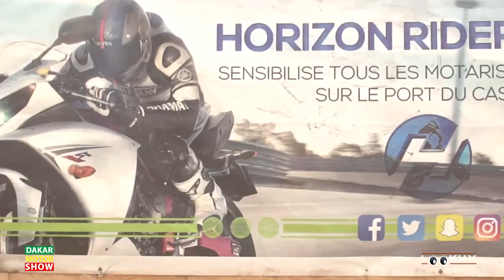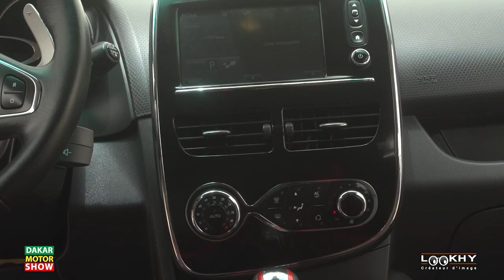DAKAR MOTOR SHOW V1